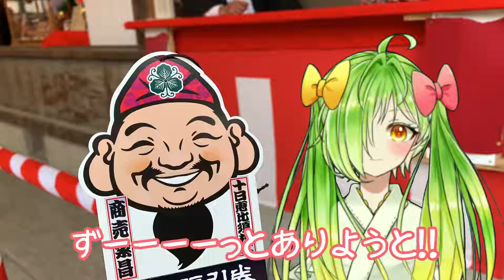よかと、米俵もらう【十日恵比須神社】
十日恵比須で福引ばいいいいいいいいいいいいいい！！！！

※十日恵比「寿」ではなく十日恵比「須」であるとご指摘いただきました。修正可能な部分は修正させていただきました。有難うございます。（運営より）

ーーよかとのいろいろ！－－－－－